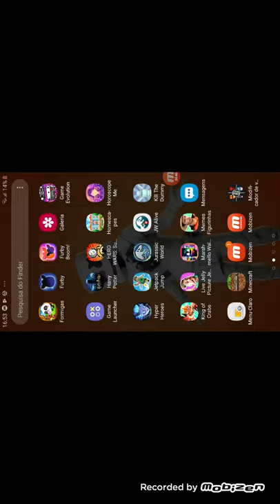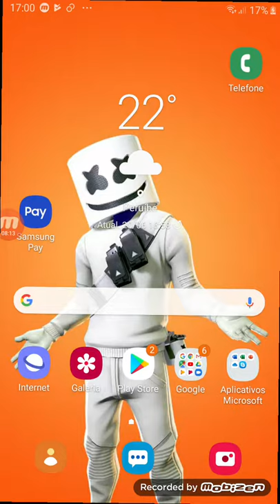14 de julho de 2019